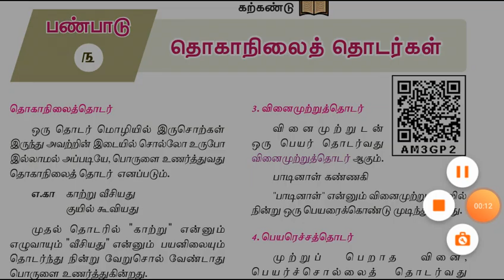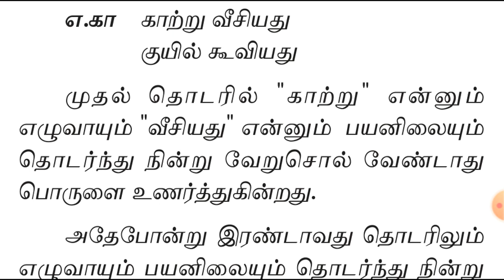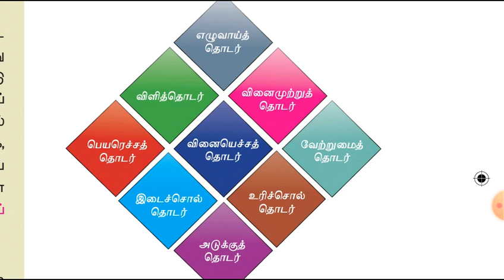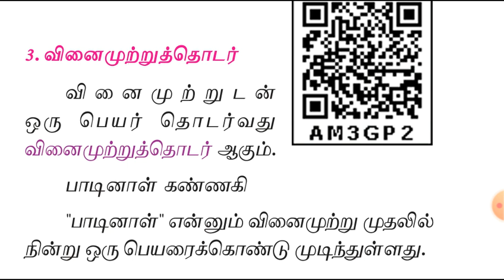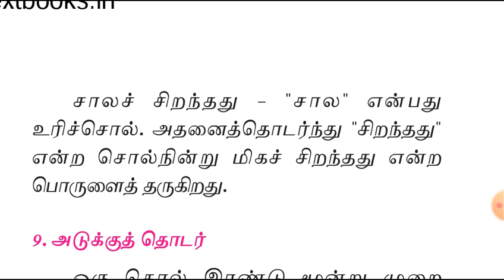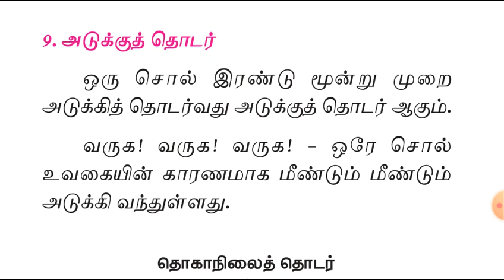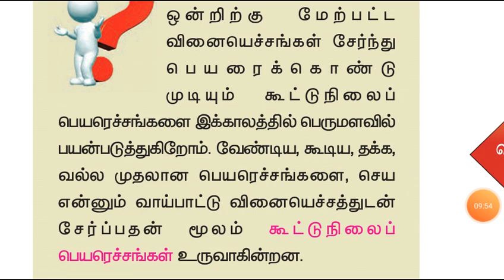பத்தாம் வகுப்பு புதிய பாட புத்தகம் தமிழ் இலக்கணம் தொகாநிலைத் தொடர் மற்றும் அதன் வகைகள்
10th new book Tamil ilakkanam thoganilaith thodargal athan vagaigal
 For tnpsc all competitive exams